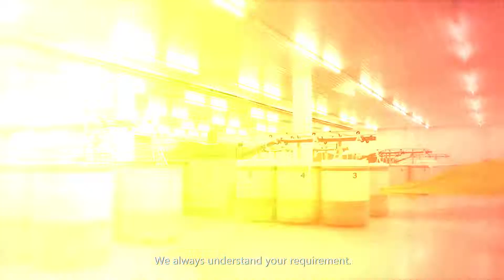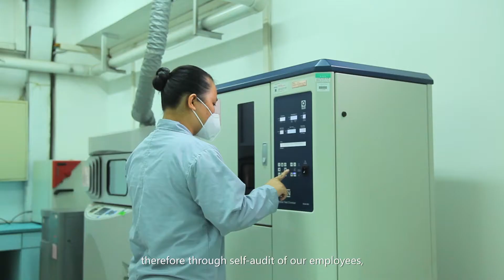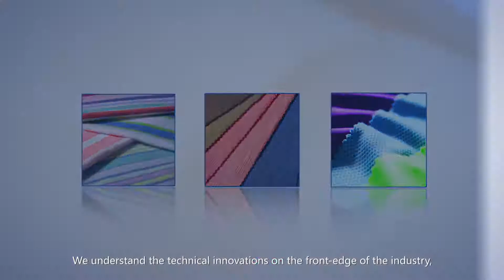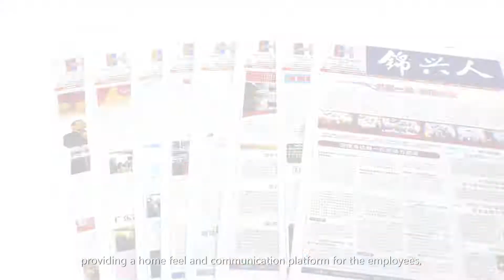Kam Hing International Holdings Limited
a preferred partner of international fashion apparel brand operators